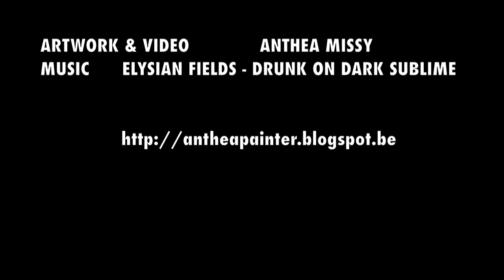'GET YOUR WINGS' Amsterdam Graffiti by Anthea Missy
A second painting I made in Amsterdam in July 2014.